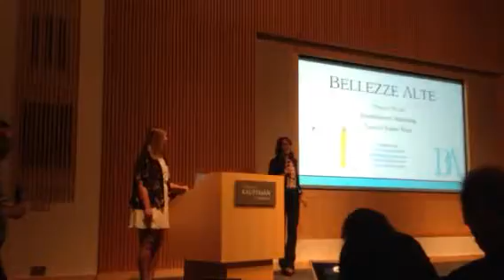what can 1MC do for you?